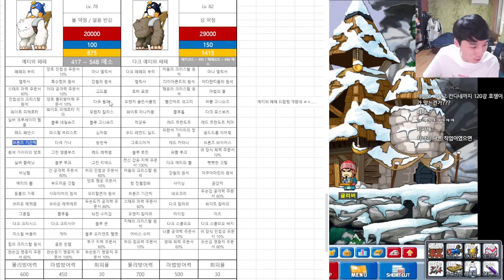때리면 돈 나오는 설인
풀 버전 다시보기